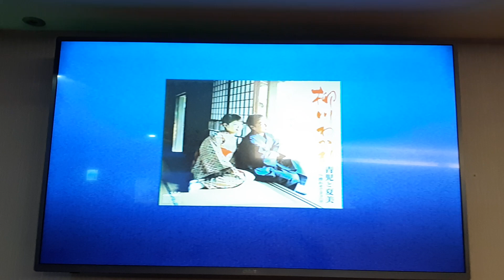楊子培/川口奈津子翻唱 柳川わかれ 志明一族 演歌秀